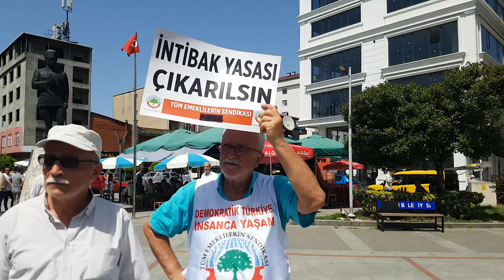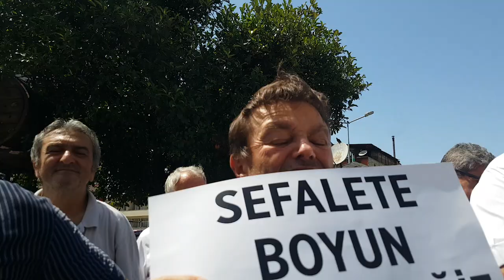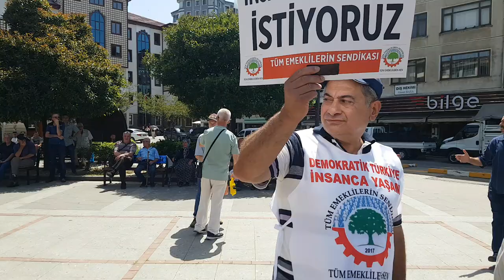PAZAR WEB TV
EMEKLİLER SENDİKASI